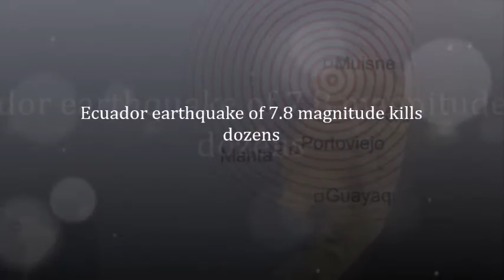Ecuador earthquake of 7 8 magnitude kills dozens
A powerful 7.8-magnitude earthquake in Ecuador has killed at least 77 people and injured more than 500, Vice-President Jorge Glas says.